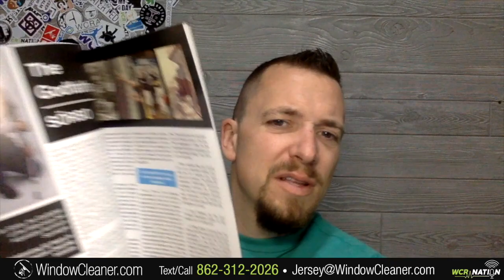What Is A Successful Business? | WCR Nation EP 204 | Window Cleaning Podcast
This is the Cleaning Industry podcast, window cleaning, pressure washing, Maid service, and carpet cleaning.  This podcast is for anyone with a cleaning company who wants to learn about the business side of what they are building.

If you own a window cleaning or pressure washing company, WCR Nation is a great listen.  Learn how to start a window cleaning business, how to run one and other tips and tricks.

WCR Nation is a weekly podcast that sometimes doesn’t suck. If you own a window cleaning business or even thinking of starting a window cleaning company, check us out. We try to fill each episode with window cleaning techniques, and even some company tips and tricks. You can watch or listen to it as a podcast.